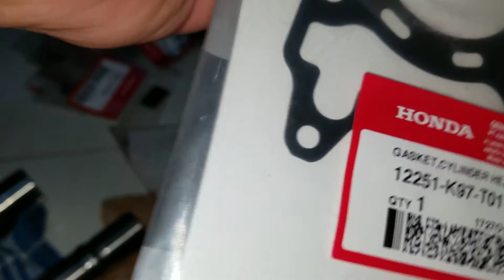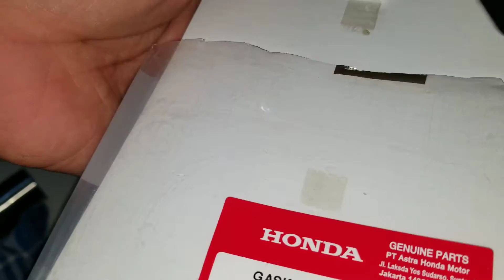Paking / Gasket Honda PCX / Vario 150 - 30 May 2020